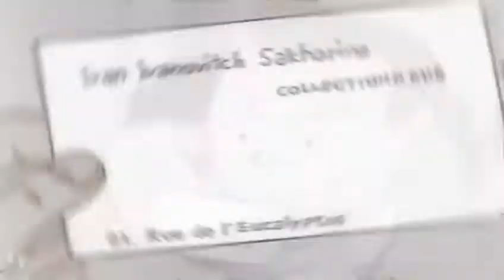Tintin // .:Good Life:.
Merry Christmas and Happy Holidays guys!
Sorry I haven't been around much, life's been kind of busy.
I was almost worried I wouldn't have time to get this up, but I have, and I hope you guys like it :)